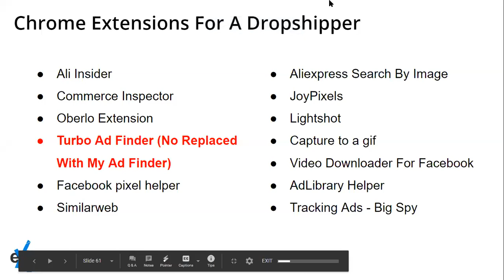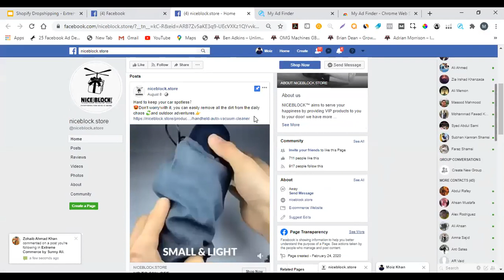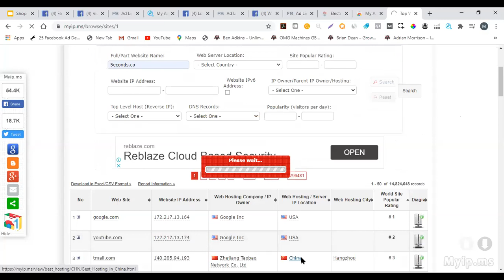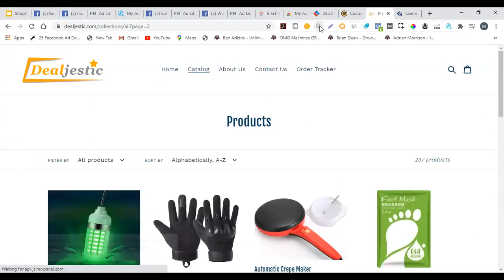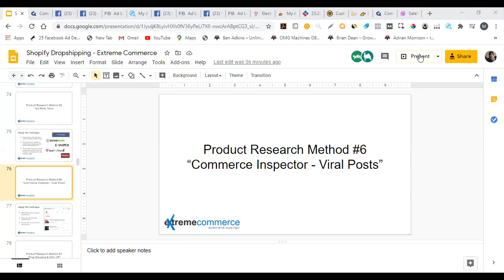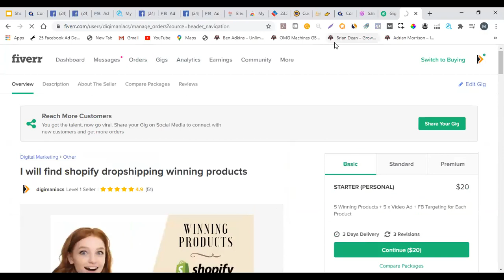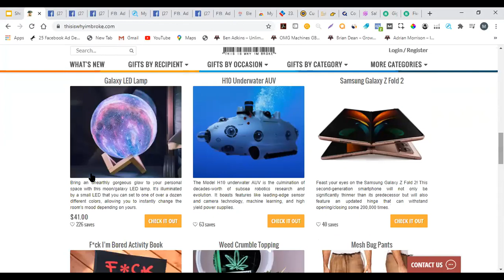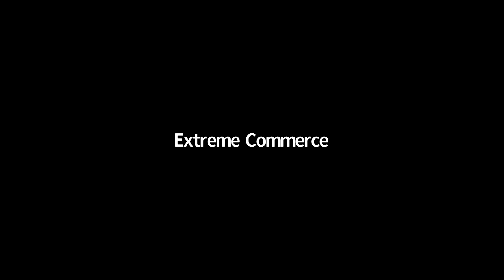17 Shopify DS by Moiz Khan